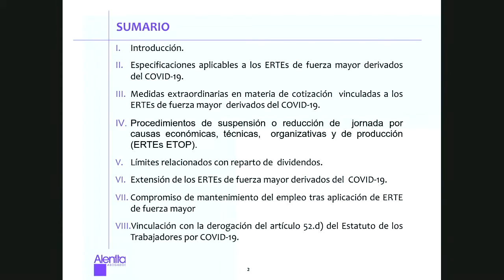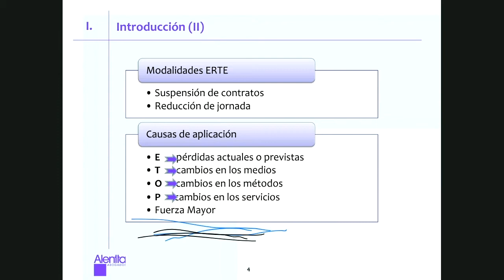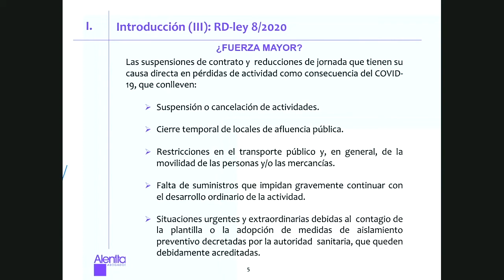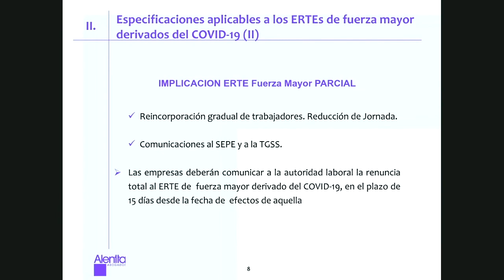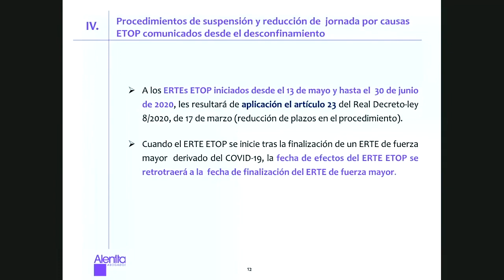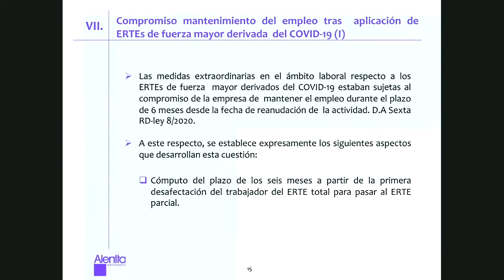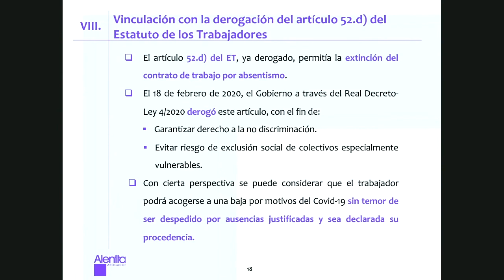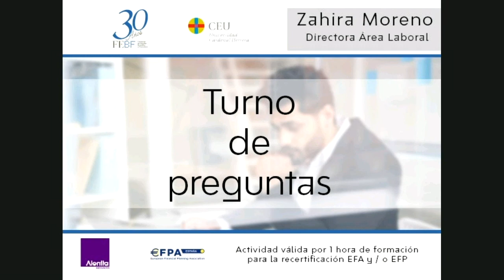“ERTES: EXPEDIENTES X ANTE EL COVID-19”- ALENTTA ABOGADOS